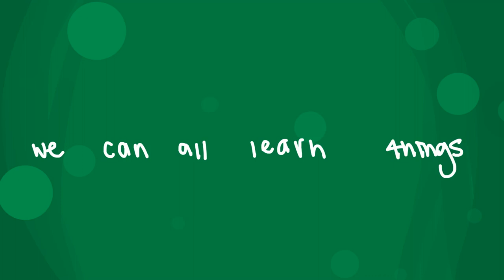"The Moss" Hollow Knight Animation (re-animated)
this was my favorite song :(. now it is most definitely not. please never make me listen to it ever again.
Song is The Moss By Cosmo Shelldrake